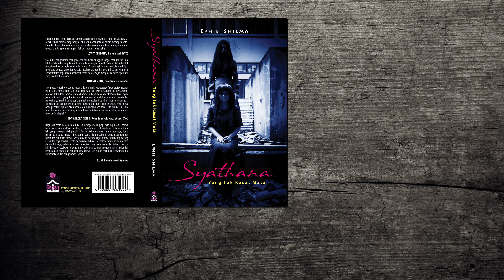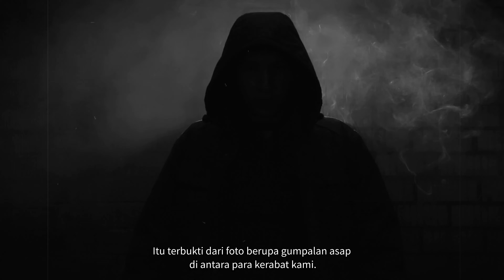Ngobrol_Seram 40 - KUMPULAN KISAH HOROR PENDEK Part 1